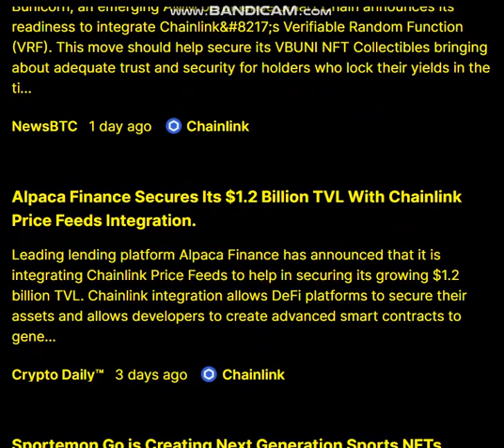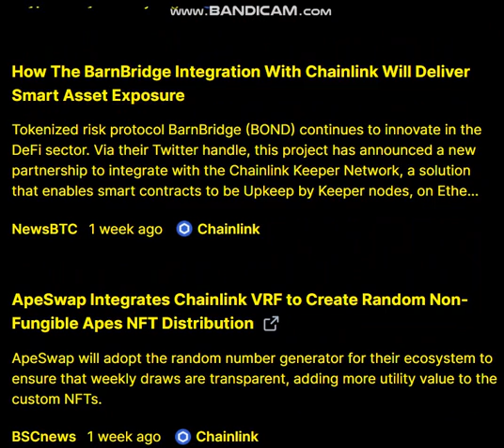13 - 7 --Chainlink LINK news today. Chainlink LINK Latest News